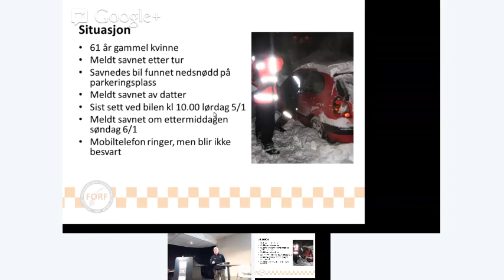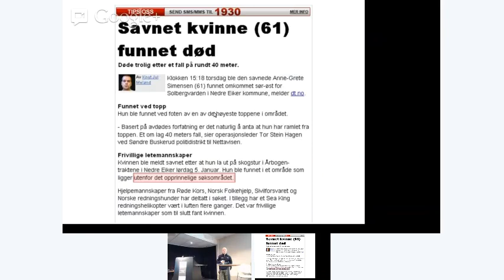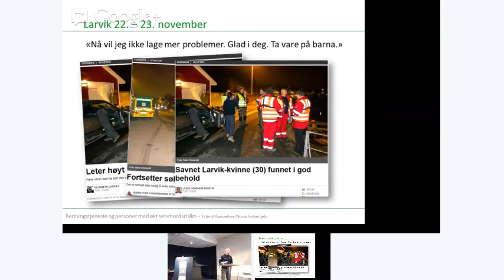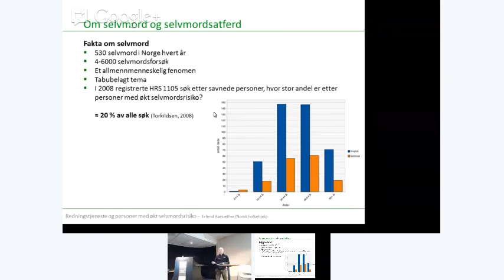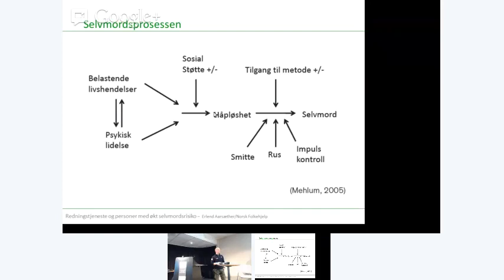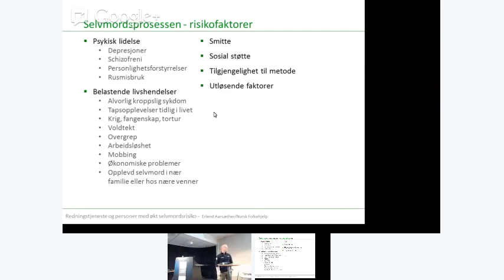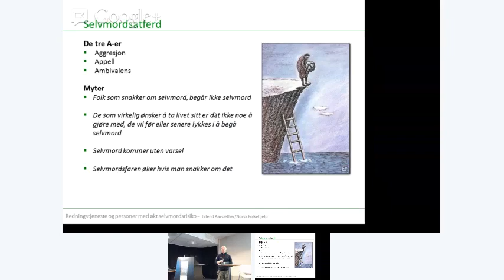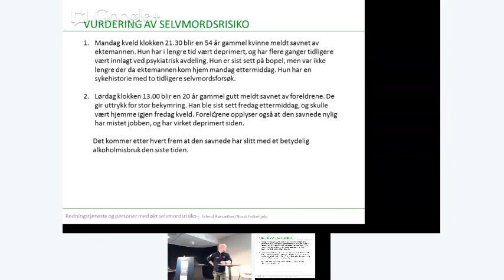FORF: Redningstjeneste og søk etter savnede med økt selvmordsrisiko